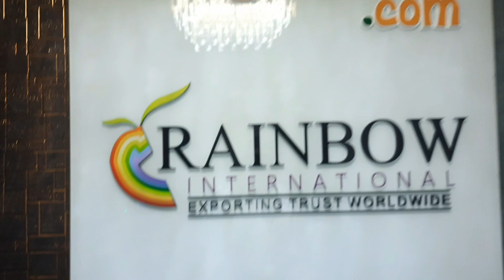mango export business, 5 लाख में aam international export business, how to export mango from India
mango export business how to export mango from India how export mango to us and Europe aam export business fruit export business fruit wholesale business fruit supply business fruit business